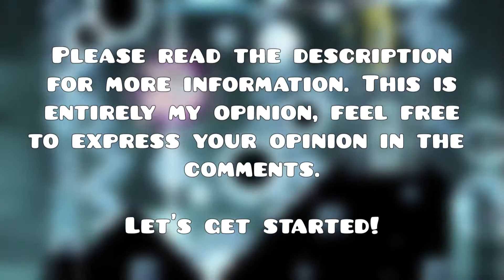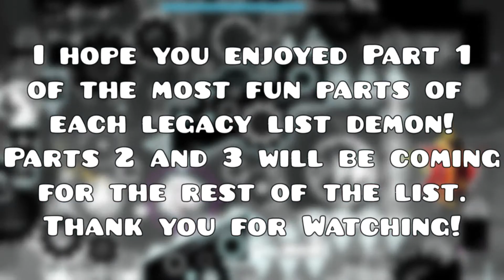The Most Fun Part of Every Legacy List Demon (Part 1) - Geometry Dash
This took me over 10 hours to play, record, edit, render and upload. The video quality may not be as good because I rendered it in 1080p rather than 1440p which would usually make the video look better. I was not familiar with a some of these levels so it took me a while to play through them and decide which part was the most fun for me. I have never done a video in this style before and I thought I would try something new.

All of this is my footage, and these parts are the most fun in my opinion. I had to play through each level (unless I had already played/beaten it) and select the most fun part in that level for me. It was quite hard to choose the most fun parts in some of these levels because there were other parts which were also fun, so you may not agree with my opinion. Feel free to express your opinion in the comments and suggest ways that I can improve future videos, as long as it isn't anything like "wtf that's not the most fun part idiot" and other stuff like that.

This is Part 1 of the series and it covers the levels on the legacy list from Entwined Room (#284) to NecroDynamix (#243). I didn't do the entire list as it would take way too long to record and render in one go, so I'm splitting it up into three parts. Parts 2 and 3 will cover the rest of the legacy list, and I may do the same for the extended list too. I don't know if I will do it for the main list as the levels are too difficult for me to play and judge what the most fun parts are.

I apologise for any sloppy editing but I hope you enjoy it anyway!

The songs used in this video are:
Marbl by Schtiffles
Screamroom by Xtrullor
Fear Me by NK
At the Speed of Light by Dimrain47
I Like Your Face by Xtrullor
Problematic by NK
Clutterfunk by Waterflame
Time Machine by Waterflame
Supernova by Awake
Lockout by Lockyn
Electroman Adventures by Waterflame
Iron God: Sakupen Hell Yes RMX by mr-jazzman
-Lightspeed- by Waterflame
Wolfstep by RLOL (RLOL also made the song)
HyperioxX by ParagonX9
Pursuit by BoomKitty
Nuclear Fusion REDUX by SSJ3-Goku4567
Challenger by Creo
Figures by NK
Vigor by AeronMusic
Lunatic Princess (Raigon Mix) by Raigon50
Secret Box by Zanzlanz
Electrodynamix by dj-Nate
Wander of Thought by F-777
Viper (Full) by F-777
Intercept 2 by dj-Nate
I Got No Time (Instrumental) by TheLivingTombstone
Climax by SmK
Bass Knight by BoomKitty
Sweet Dreams FULL by NK
Salvation by CosmicDeejay
Clubstep by dj-Nate
Ignite Drumstep RMX off vocal by dj-Jo
Hexagon Force by Waterflame
Ludicrous Speed by F-777
Eurodancer by TMM43
The Cosmos by MafiaPineapple